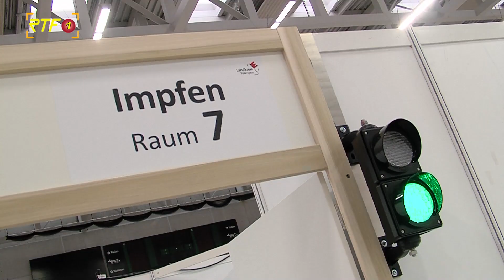Gerichtsverhandlung CureVac gegen BioNTech hat begonnen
RTF.1-Nachrichten: Gerichtsverhandlung CureVac gegen BioNTech hat begonnen